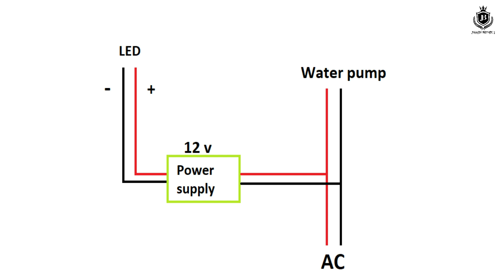How To Make A Water Vortex Fountain | water tornado in a bottle || water vortex diy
Hello.. My Dear Friends In This Video I Am Going To Show You How To Make A Water Vortex Fountain Inside The Water I Hope You Like This Video